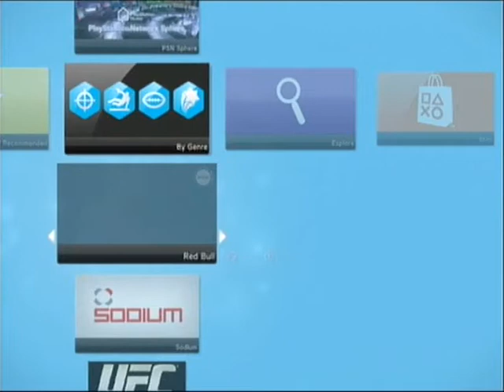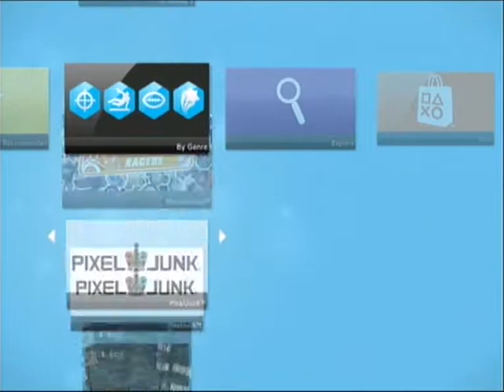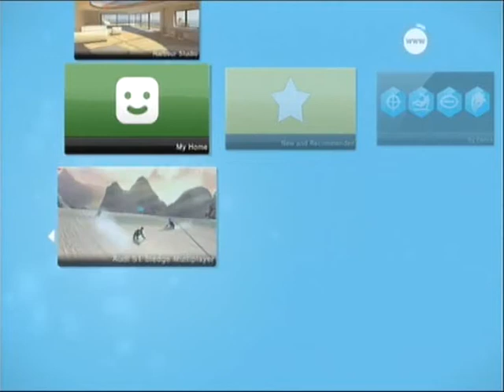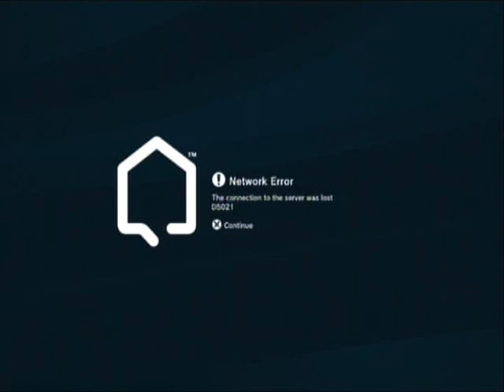PlayStation Home: Re-design Part 3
Many of you know PlayStation Home has been redesigned early November 2011. In this special video we will explore the new PlayStation Home. This is my first time going back to PlayStation Home. There are many new locations available and in the link below will explain/ information about the new areas and many more.